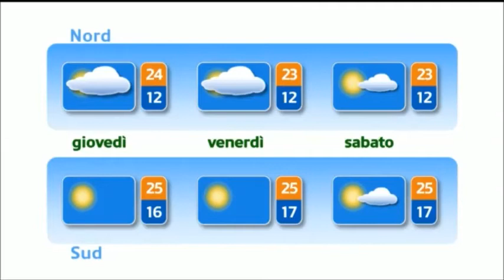Barbara Raveglia 2015.06.13